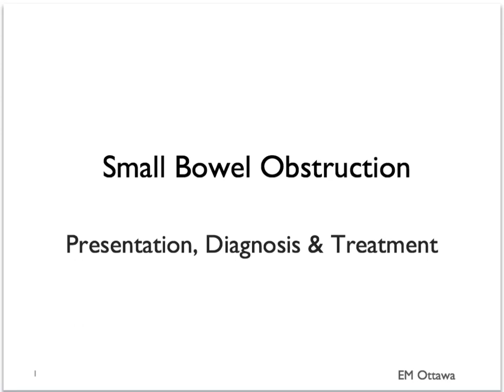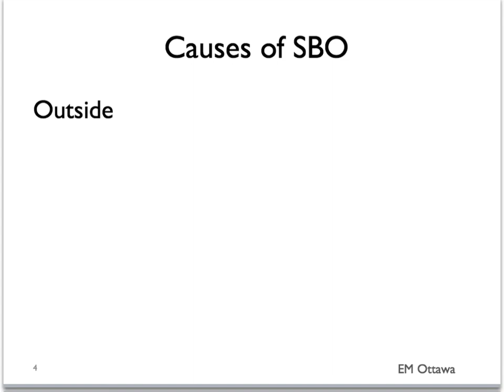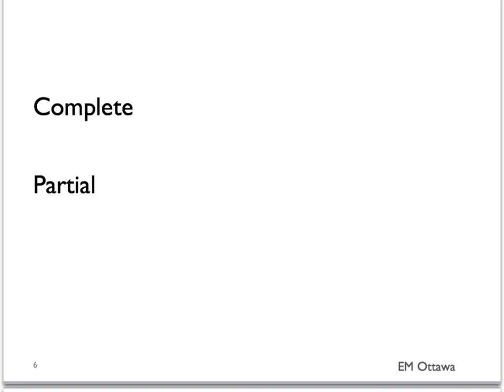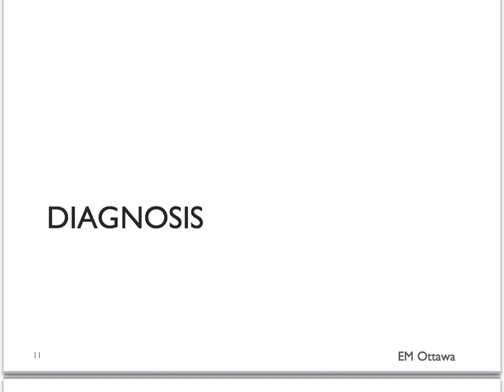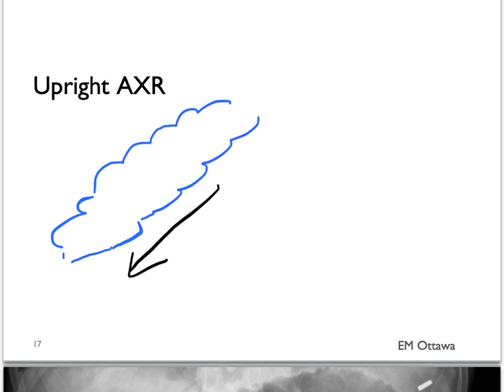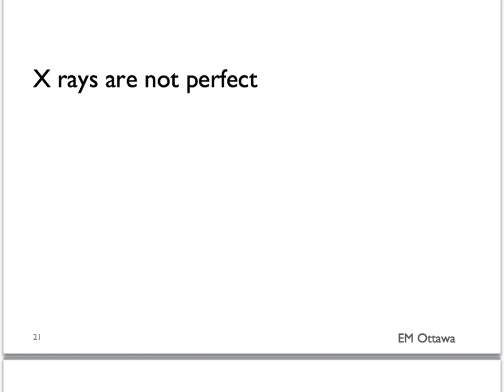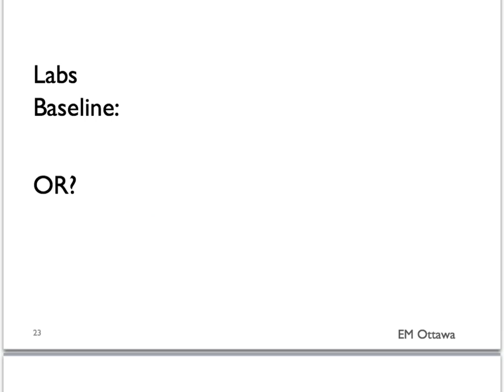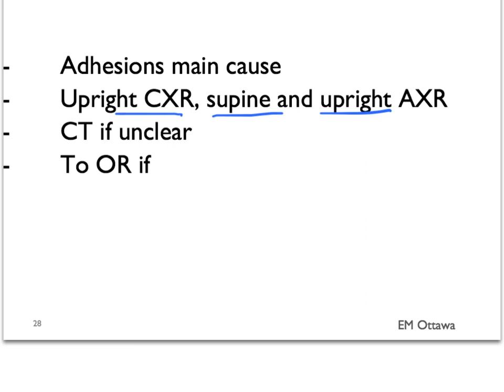Small bowel obstruction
We discuss the diagnosis and management of small bowel obstruction in the Emergency Department.